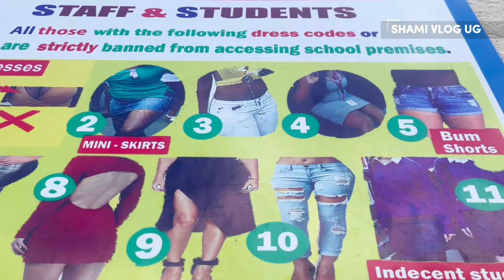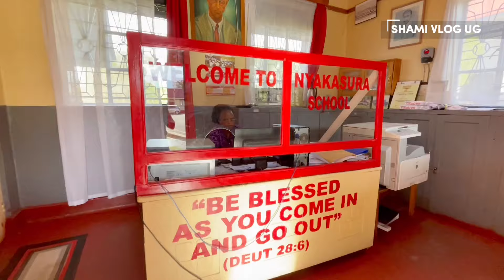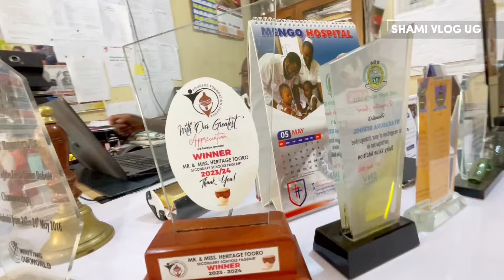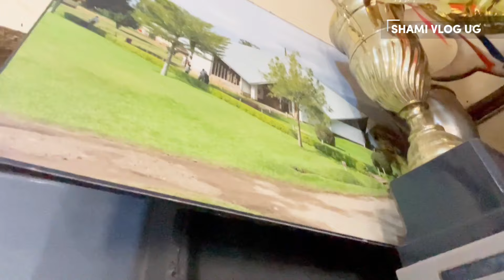Both Male And Female Wear Skirts In This School?| Nyakasura School - Uganda | Full Campus Tour.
Nyakasura school found by a Scottish commander and therefore the students in this school are called global citizens. The school is quite unique in a way that boys wear Kilts as a school combat. Kindly watch the entire vedio to get to know more of the school’s history